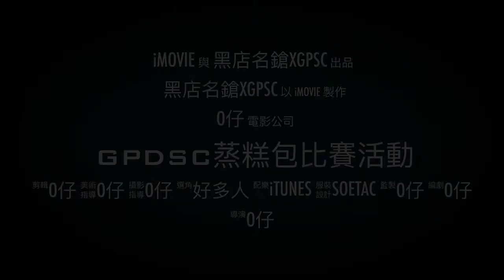IPSC聖誕節比賽花絮